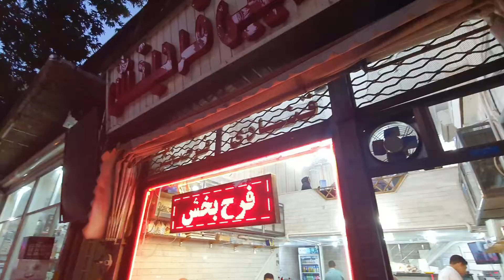Walk with me / from City Center to Farah Bakhsh Traditional Ice Cream Shop / Khoy , Iran.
Khoy - Iran City Center to Farah Bakhsh Traditional Ice Cream Shop